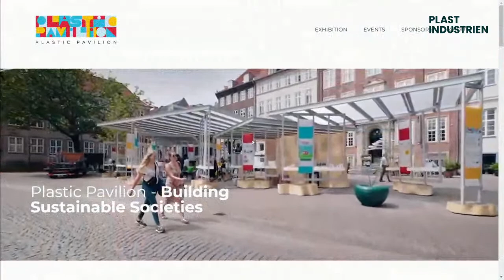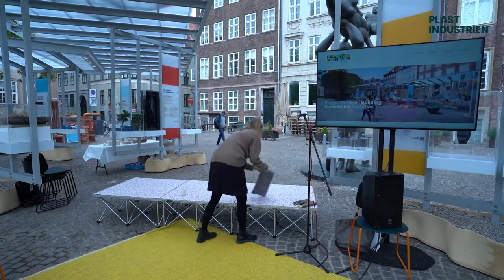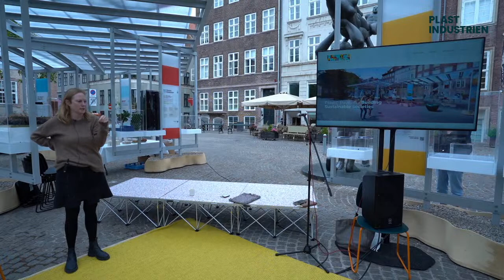Morning Session with Ditte Lysgaard Vind: Designing for Circularity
Ditte Lysgaard Vind is an influential figure in circular economy and design, with a particular focus on the built environment. Her main area of focus is to future-proof businesses and buildings by accelerating the transition to circularity through design thinking, innovation, and strategic partnerships.

During the session, Ditte will delve into various topics, including:

What actions can the construction sector take to enhance sustainability and reduce its carbon footprint?

What insights can we gather from the rich history of Danish design?

How can we inspire architects and designers to embrace responsible creation, utilizing waste as a valuable resource?

In what ways can design and architecture play a pivotal role in addressing significant global challenges?